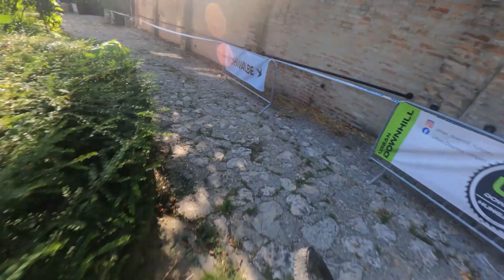POV Urban Downhill Winning Run Pannonhalma-Hungary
Ferenczi Marcell fejkamerás felvétele a döntő körről.
Marcell Ferenczi's head cam from the final round.